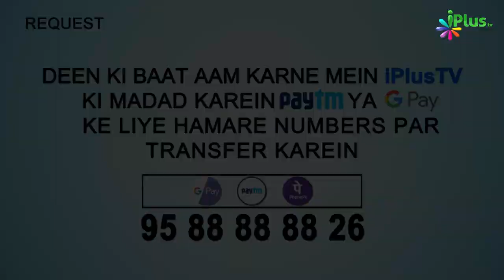Joote Pehanne Ka Sunnat Tariqa | 5 Minute Ka Madrasa 74 | Shaikh Arshad Hussain Mohammadi | iPlus TV